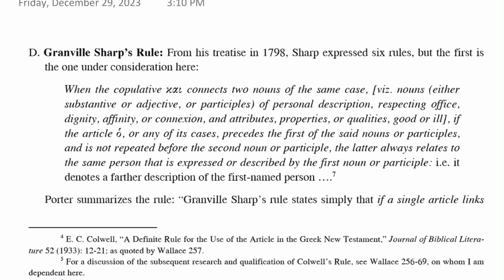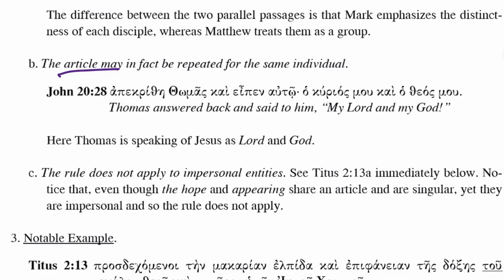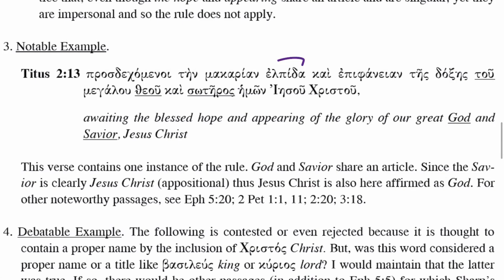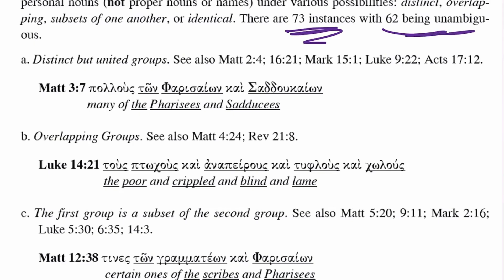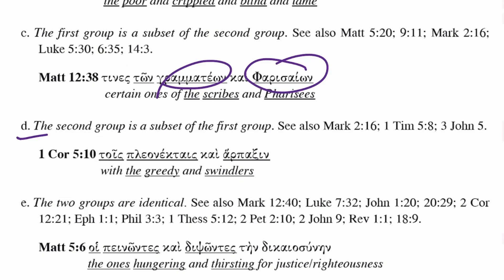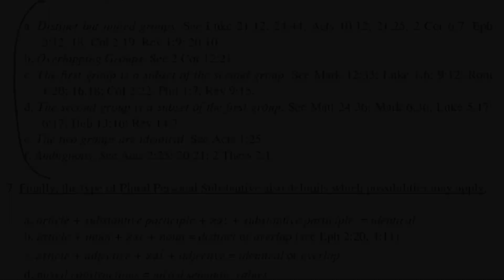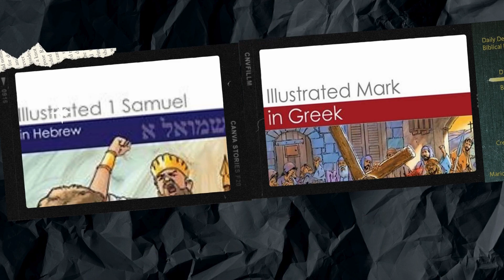818. Granville Sharp’s Rule, The Article Pt. 9 (GrammarPoint)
In this episode, Dr. Fredrick J. Long continues his discussion of The Article. Tune in for part 9!